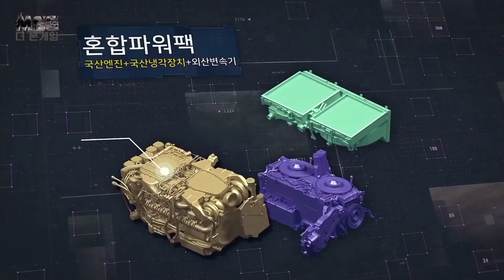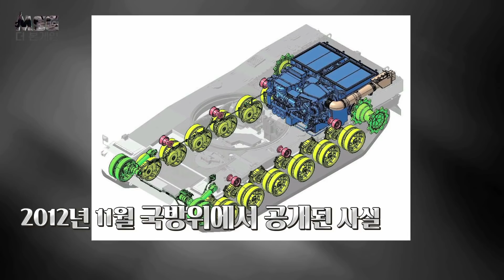[더본게임_K-2_합본] K-2 흑표! 수출 그린라이트 ON!!!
K-방산의 선두주자

대한민국 대표전차 K-2 흑표!

수출 그린라이트 ON!